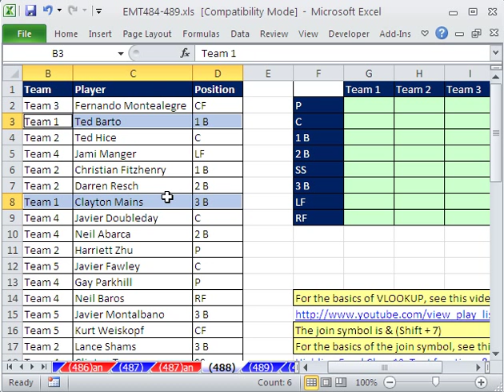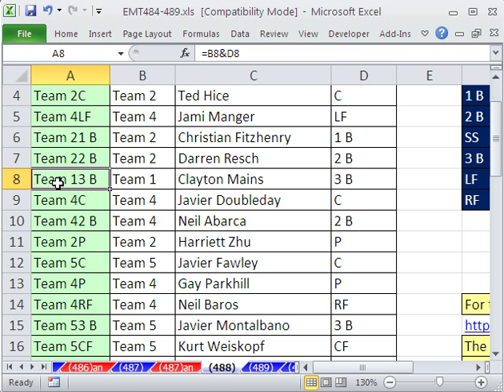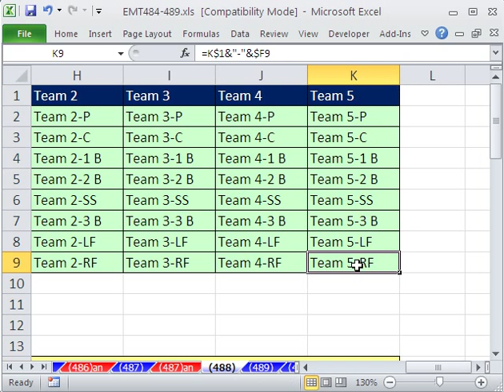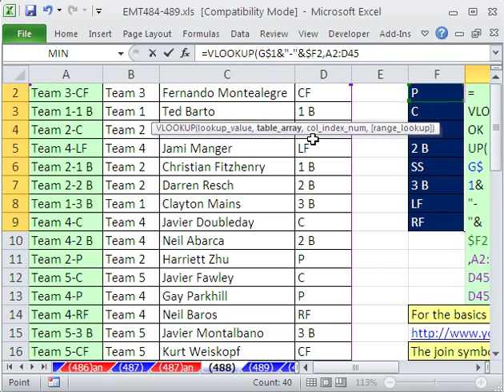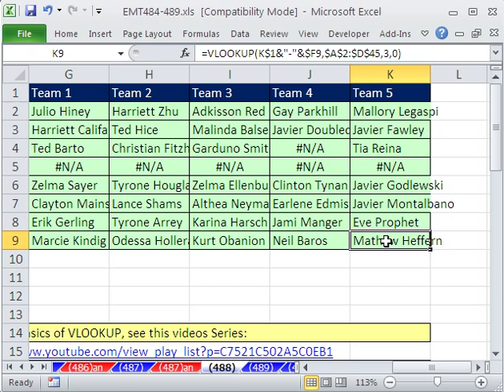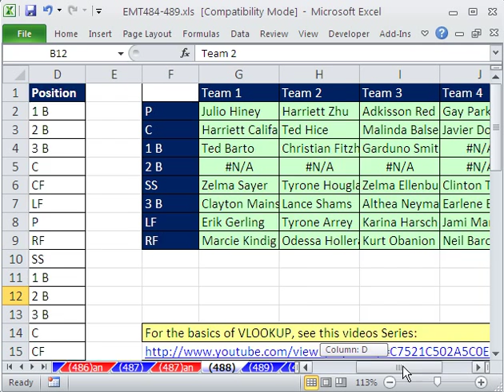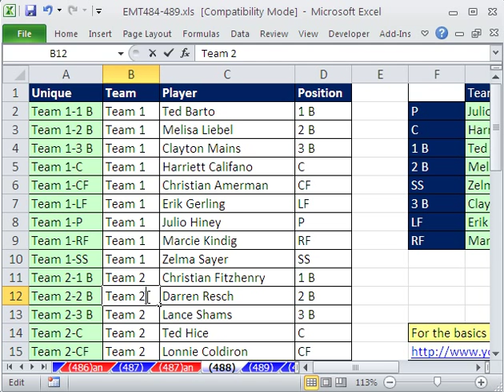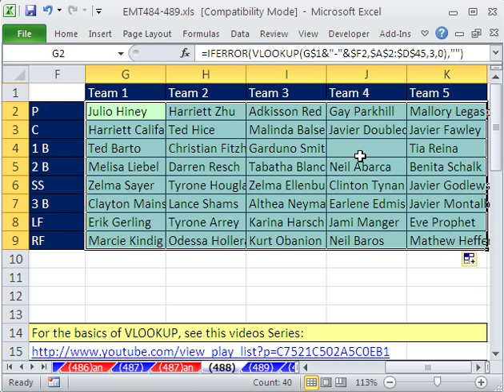Excel Magic Trick 488: VLOOKUP with 2 Lookup Values Return Table of Values & Track Down Errors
Formula for VLOOKUP with Two Lookup Values that must return all values in a table that has the lookup values as row and column headers. See how add extra column with unique identifier to data set using ampersand  concatenate.

Also see how to track down errors in spreadsheet by:
1)Check Formula
2)Check data source
3)Sort to visually check data
4)Check Formulas Inputs
5)Run Formula Evaluator
6)Check For Spaces in Formula Inputs
7)Discover that extra spaces cause formula errors

Also see this video title:

Excel Magic Trick 398: VLOOKUP with Two Lookup Values (IFERROR function also)